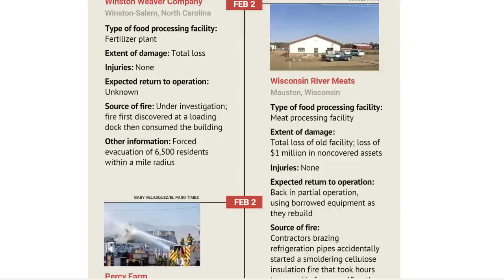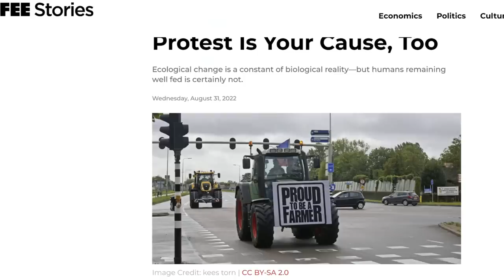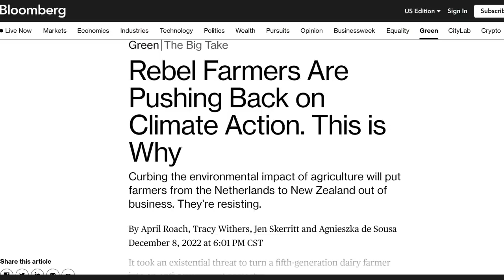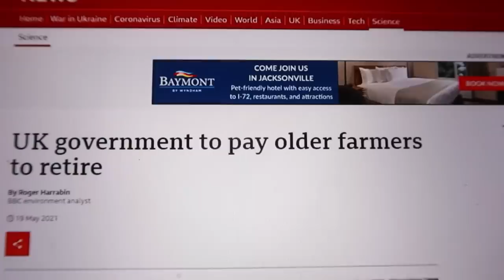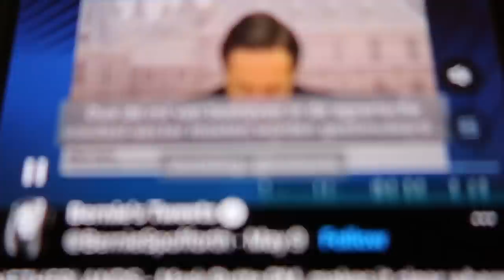Farm confiscation in America?!? It's Getting Real!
Grow more food and stay vigilant

Be part of the TEAM and get a T shirt